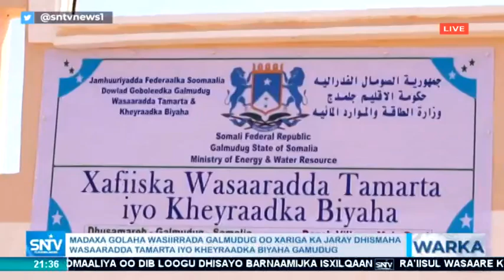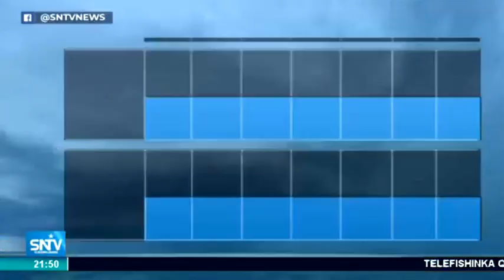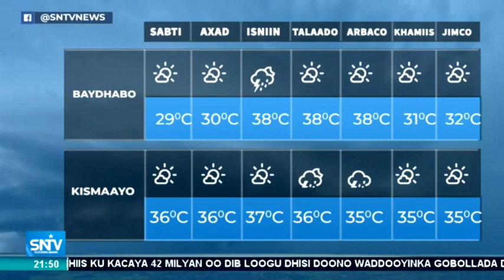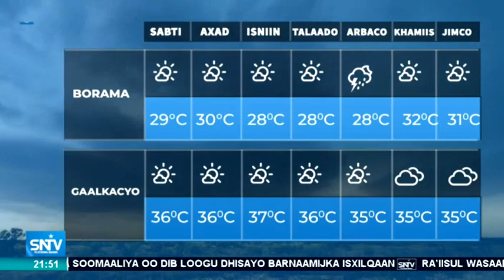Warka Maanta SNTV 13.06.2019